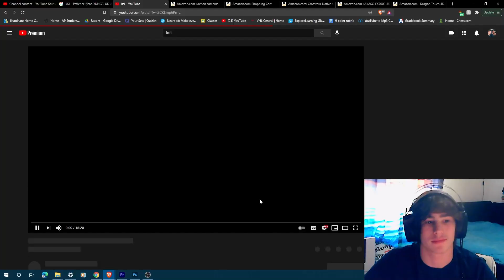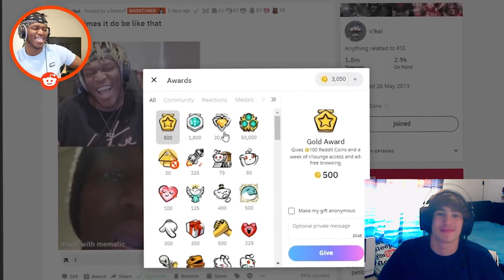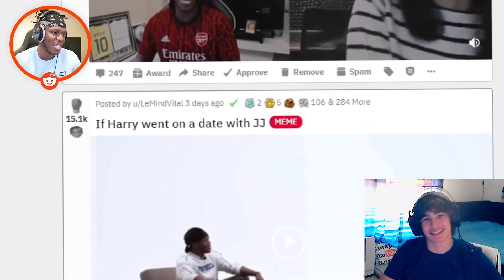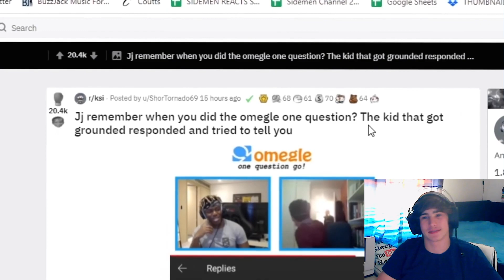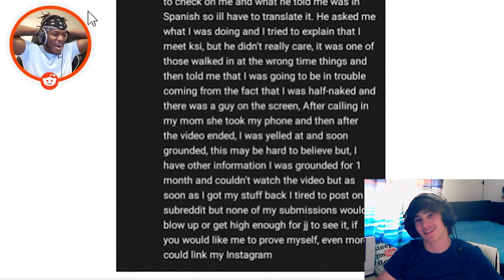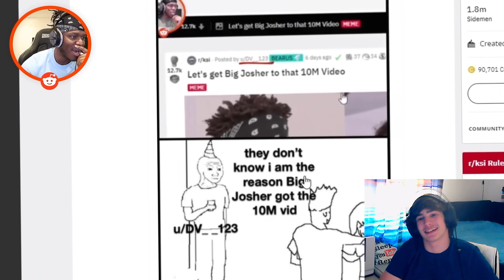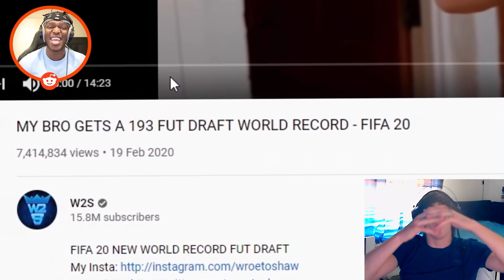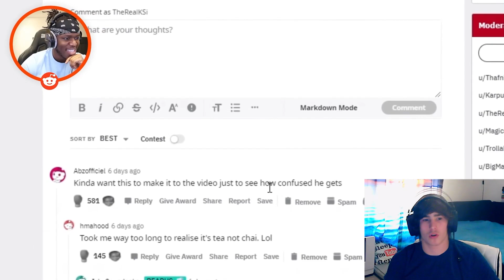Why Are You Trying To Get Me In Trouble?